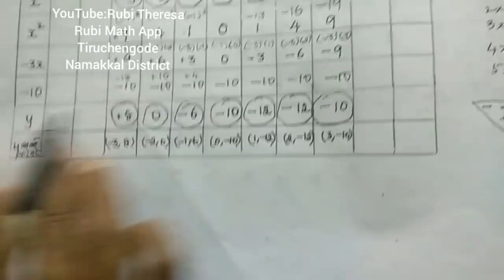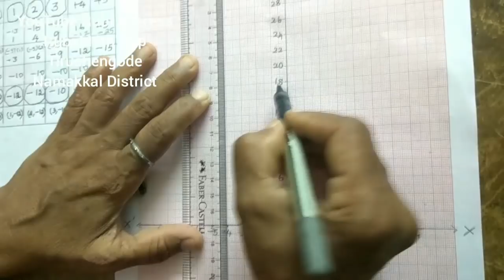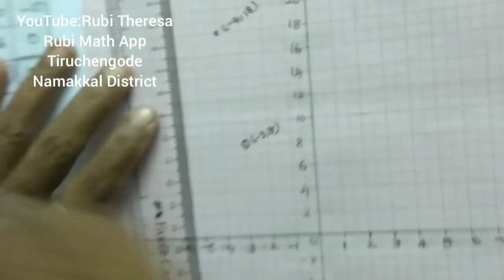Solving Quadratic equation through Graph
சமச்சீர் கல்வி_ புதிய பாடத்திட்டம்_பத்தாம் வகுப்பு_மாறுபாடுகளின் வரைபடங்கள்_பயிற்சி_3.15_அனைத்து வீடியோக்களும் காண இந்த லிங்கை தொடவும்